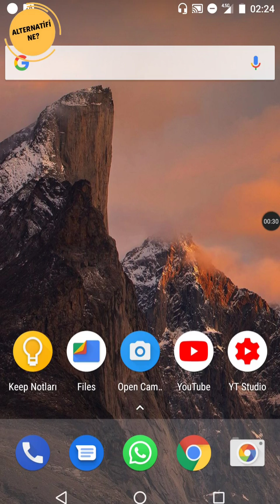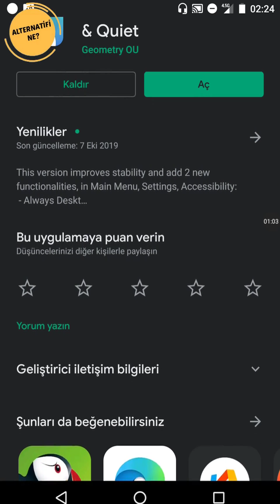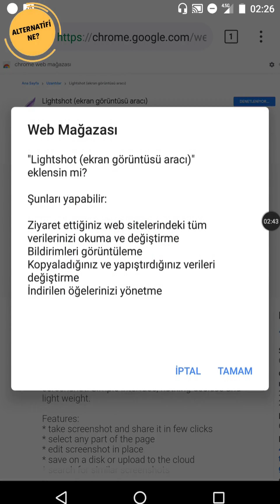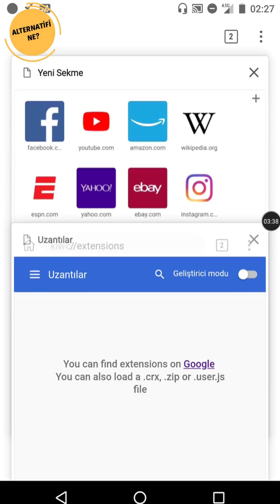ANDROID TELEFONA CHROME UZANTI EKLEME [%100 ÇALIŞIYOR]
Android chrome uzantı ekleme veya chrome eklentilerini androidte çalıştırma sorunu uzun zamandır android işletim sistemli telefonlardaki chrome tarayıcılarda problemdi. Masaüstü bilgisayarlarımızda kullandığımız birçok faydalı uzantıyı cep telefonlarımızda kullanmak aslında çok da zor değil. Bunun için oldukça kolay bir yöntem bulunmakta. Bu yöntemi anlattığım bu videom ile sizlerde telefonunuzda chrome mobil uzantıları etkin bir şekilde kullanabilirsiniz.

android chrome uzantılar nerede,